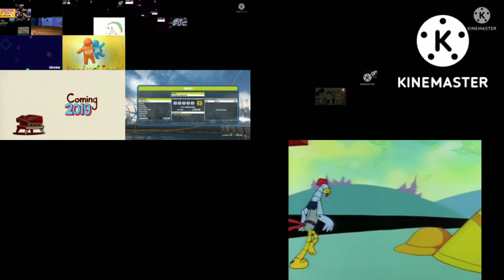up to faster fanboy & firey.parison